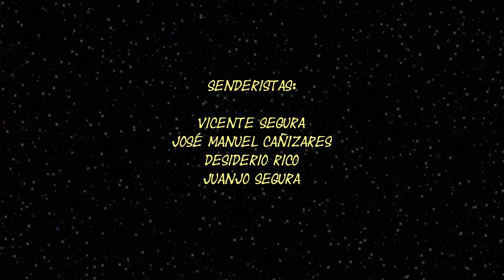Minimunma XIII 3 Azarbe de D'Alt o de la Cebada